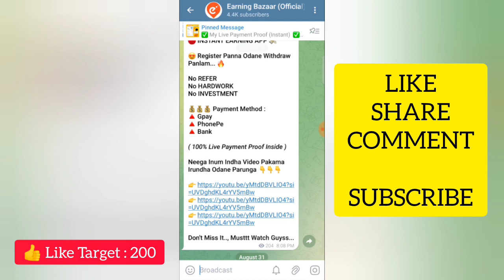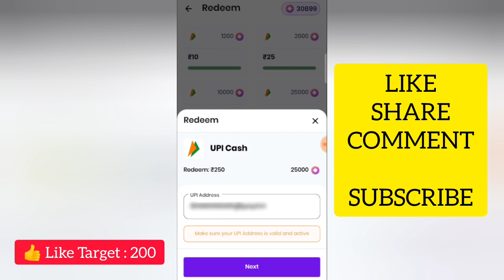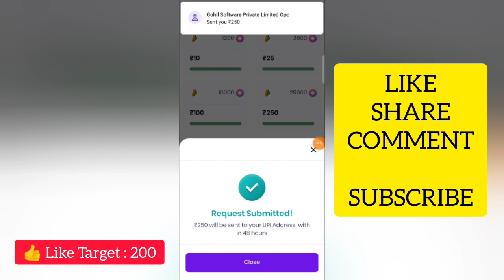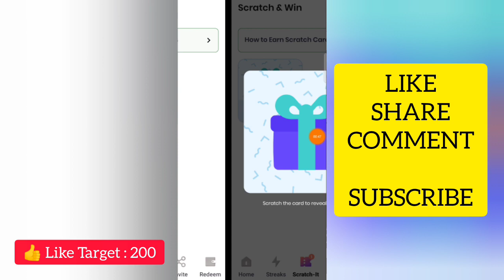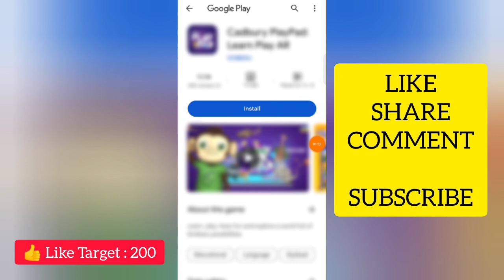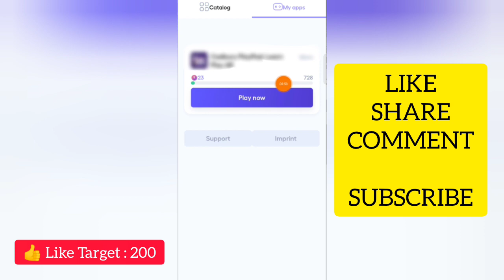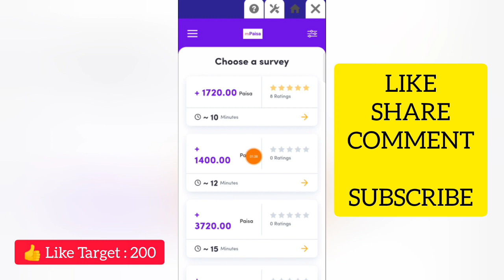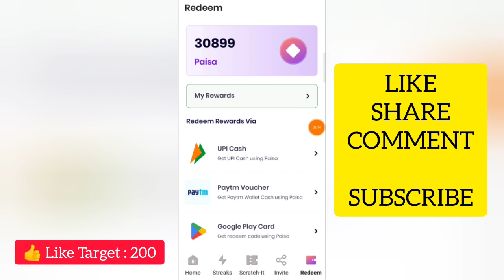தினமும் ₹250 - ₹1000 | OnlineJobsAtHomeInTamil |MoneyEarningAppsTamil | CaptchaTypingJob |EarningApp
Welcome Guyss...